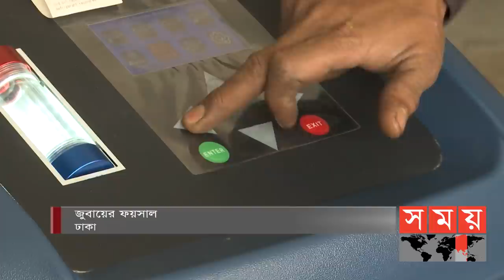আর্থিক ক্ষতি কমানোর সঙ্গে অর্থের অপচয় বন্ধে মরিয়া বিমান! | Biman Bangladesh Airlines | Somoy TV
আর্থিক ক্ষতি কমানোর সঙ্গে সরকারি অর্থের অপচয় বন্ধে মরিয়া বাংলাদেশ, চরম সংকটেও কোন কর্মী ছাঁটাই করেনি বিমান। এবার যানবাহন ব্যবস্থাপনা আর রক্ষণাবেক্ষণেও সংস্থাটি হচ্ছে স্বনির্ভর। প্রতিষ্ঠানটি বলছে, পরিবহন প্রকৌশল কেন্দ্রে বাণিজ্যিক সেবা চালু হওয়ায়, কোষাগারে কাটবে অর্থের সংকট। যদিও, প্রতিমন্ত্রীর দাবি, আগামী দুই মাসের মধ্যেই করোনার আর্থিক ক্ষতি কাটাবে বিমান। জুবায়ের ফয়সালের রিপোর্ট।